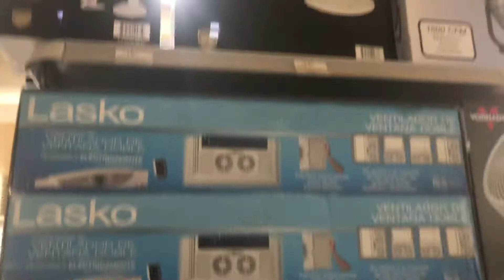Fans at Ace Hardware (2020)